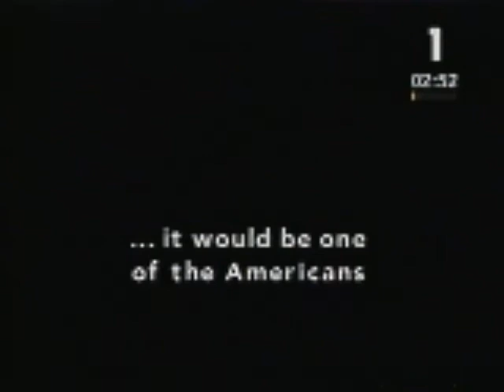BBC2 Learning Zone 17th November 1996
Nice work - How to sack people in a nice way lol!

This programme is incomplete.